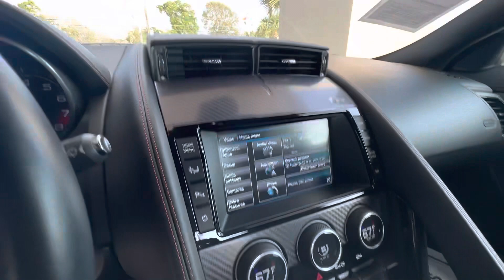Thorough Pre Purchase Inspection: 2015 Jaguar F-Type R with 49k Miles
Thinking of buying a used car? Don't make a costly mistake! Get a pre-purchase inspection done by our experts today. Our thorough inspection will give you peace of mind and help you make an informed decision!!
Migo Pre Purchase Inspections offers the best comprehensive inspection with detailed report, videos, live video call, deep computerized diagnostic!! We love sharing our Pre Purchase Inspection with everyone that might be interested in buying a used vehicle!!